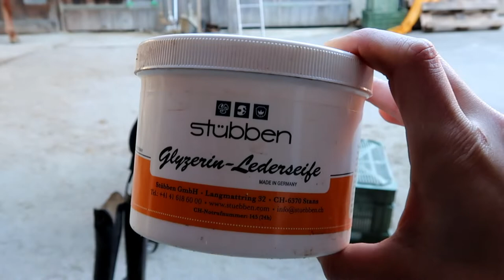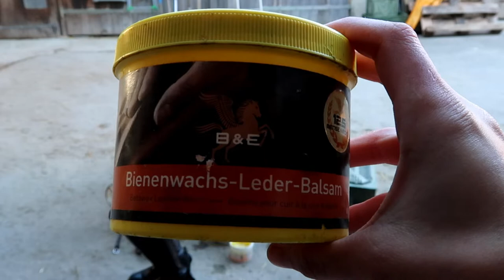Sattelputzroutine | Winteredition | Leming CH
Heute habe ich für euch meine Sattelputzroutine vom Winter. Da ich im Winter anders putze als im Sommer werde ich im Sommer noch die Sommeredition drehen. Ich hoffe das Video gefällt euch.

Mein Equipment:
Kamera: Canon PowerShot G7x Mark II
Mikrofon: Zoom H1
Gimbal: Joby GorillaPod 1K Kit